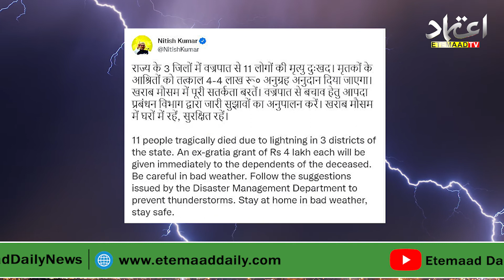11 Killed By Lightning In Bihar, Chief Minister Appeals People To Stay At Homes || Etemaad News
11 Killed By Lightning In Bihar, Chief Minister Appeals People To Stay At Homes || Etemaad News ||